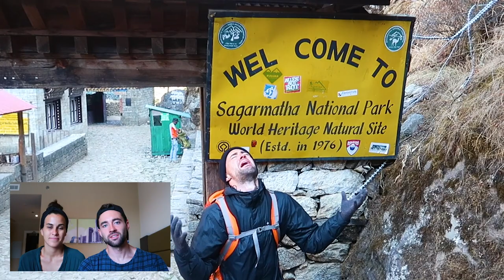Most DIFFICULT Days Of All | Everest Base Camp Trek Days 8-11 | Kala Patthar To Lukla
We thought it would be “all downhill” from here. Oh how wrong we were. Without a doubt, Everest Base Camp Trek Days 8-11  from Kala Patthar to Lukla are the most difficult days of the entire trek. Aside from the fact that we had already hiked 40+ miles for 7 days in negative temperatures and  gained 9,000+ feet in elevation, we then had to reverse and completely retrace every footstep, staircase, and uphill climb from where we once came. But we promise you this—the views were always worth it!

Take It Easy by LiQWYD @liqwyd